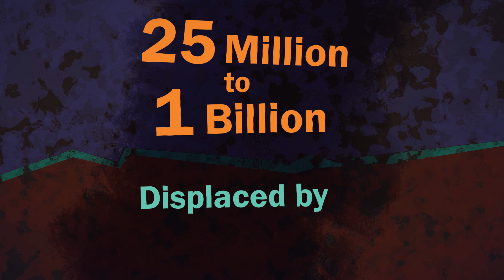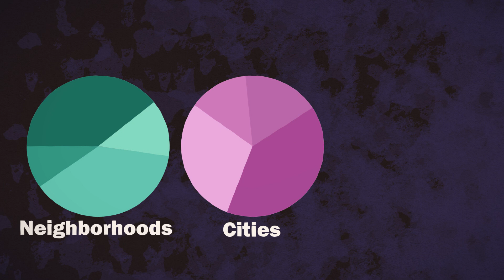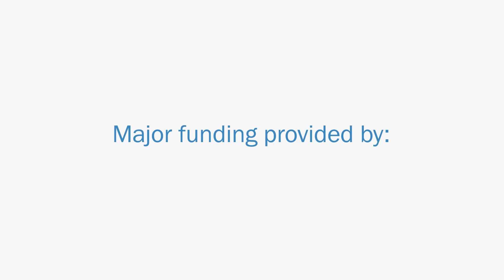Climate Change Will Make MILLIONS Homeless. Where Will They Go? | Hot Mess 🌎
↓ More info and sources below ↓

Peril & Promise is a public media initiative from WNET telling human stories of climate change and its solutions.

In 2017, storms, floods, and droughts displaced 18 million people from their homes worldwide. And by some estimates, over the next three decades, 200 million people may need to leave their homes to escape the same kind of disasters, made worse by climate change. Where in the world will all these people go?

Host/Writer: Talia Buford, ProPublica
Creative Director: David Schulte
Editors/Animators: Karl Boettcher
Producers: Stephanie Noone & Amanda Fox
Story Editor: Alex Reich
Editor-In-Chief: Joe Hanson, Ph.D.